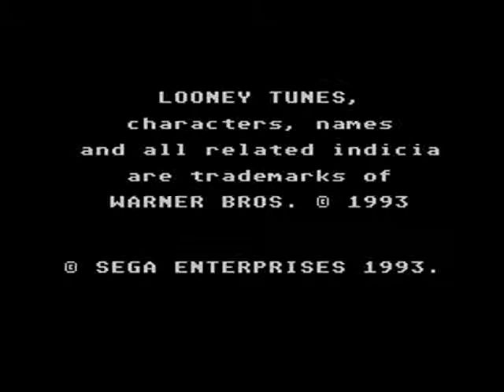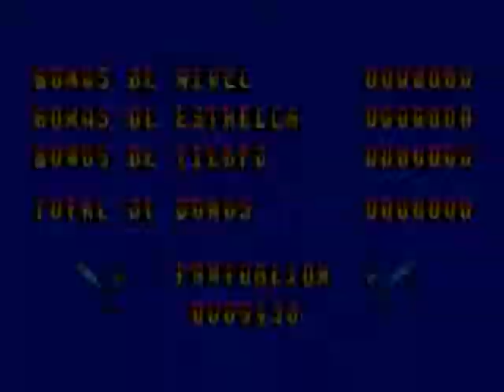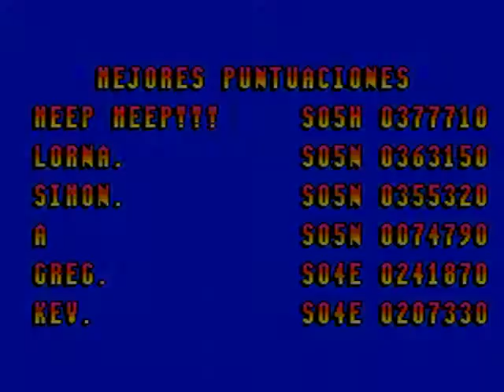desert speedtrap Master System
Partidita al Desert Speedtrap de Master System